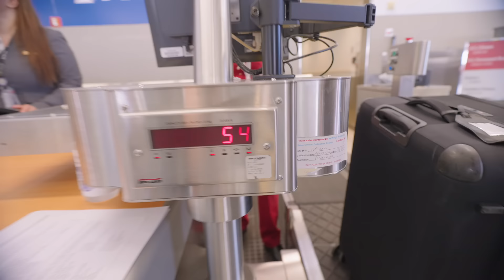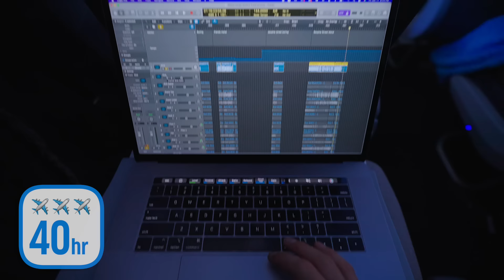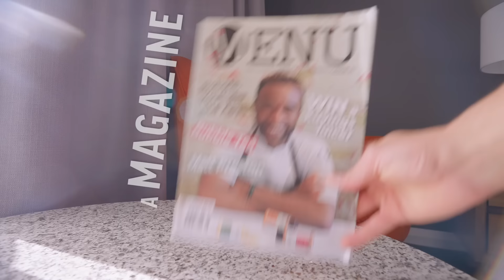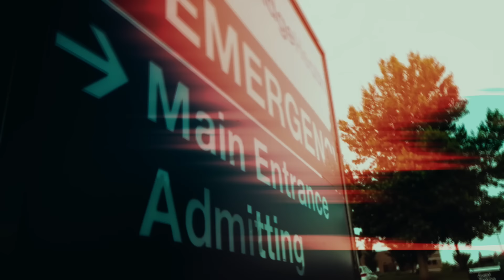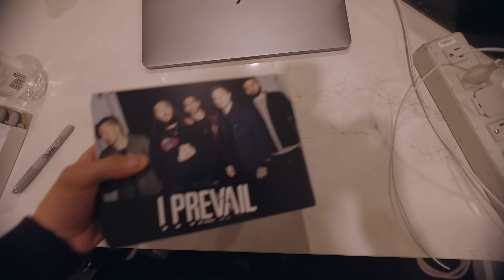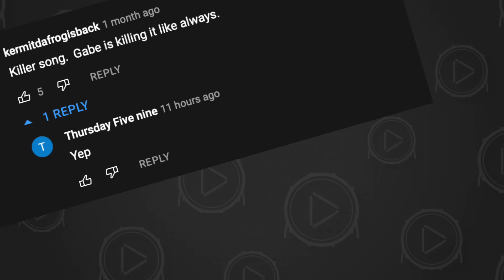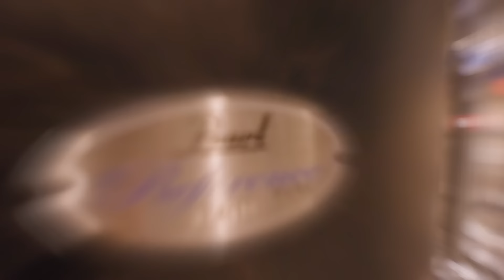The Tour Where EVERYTHING Went Wrong…(w/ I Prevail)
🥁Learn the 1 week secret to better drumming with this FREE course!

I Prevail is back on tour for the very first time in 2.5 years! As the drummer of I Prevail, I had a lot to prepare for. We toured all of Australia and a lot of things went wrong...but the good news is that I'm bringing you along on the tour with me!

ABOUT Drum Beats Online + DBO Academy:
Drum Beats Online is a website where beginner - advanced drummers learn to improve their skill and creativity on the drum set so they can have the confidence to play drums with others! The way I do this is through DBO Academy. Where drummers are put on a success path of transformation that takes them from beginner - to a master drummer. All in a community of positivity, support, and inspiration! If you want to reach your full potential on the drum set, I would HIGHLY recommend joining DBO Academy!